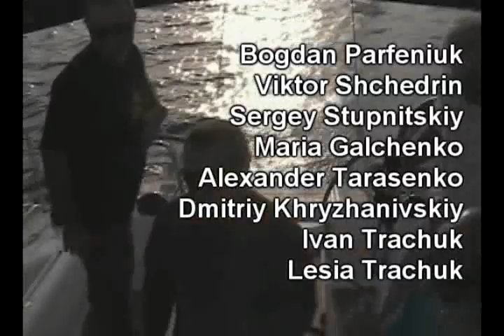Bavaria Cup 2008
Bavaria Cup Boat Race 2008, Croatia -- Marina Hramina 6, Ukrainian Team